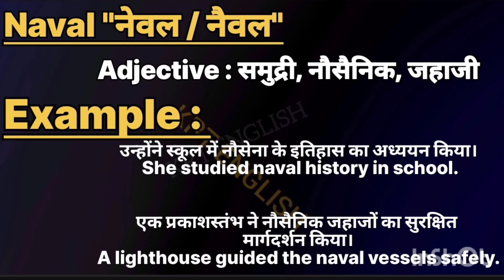Naval meaninpg in hindi || Naval ka matlab kya hota hai || Naval का हिंदी मतलब क्या होता है।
Naval meaning in hindi
l Naval ka matlab kya hota hai

word meanings